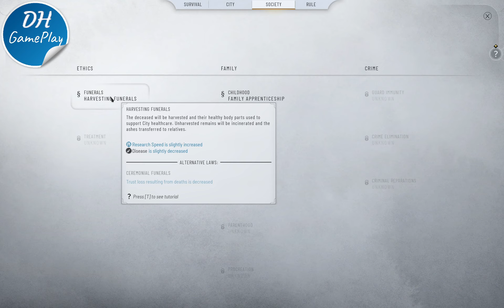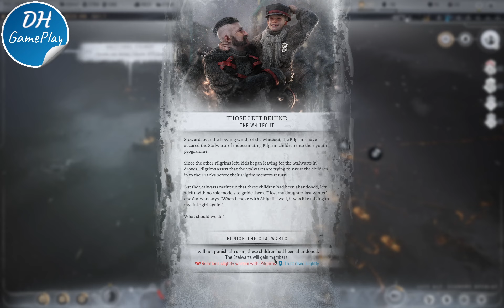Frostpunk 2 | Gameplay | PC | Walkthrough | Part 7 No Commentary | Chapter 02 - Ambitions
💚 Channel Guidelines
1. Be kind, civil & respectful to all & English only in chat & comments
2. No constant backseating, spamming, copy paste, or all caps
3. Read the title, description & review thumbnail for details